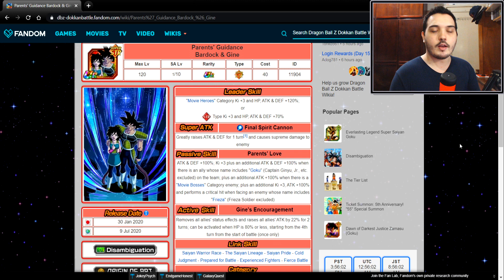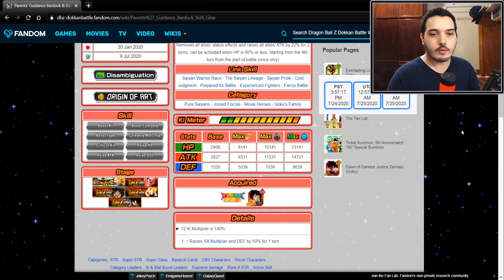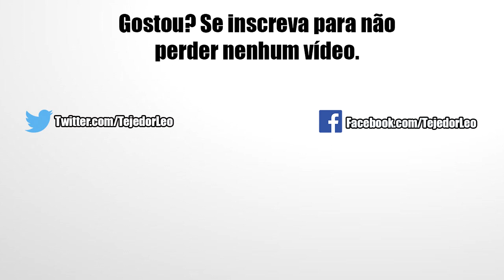Bardock & Gine STR! O Destruidor de Freeza | DBZ Dokkan Battle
Salve minha gente, nesse vídeo vou focar no card do Bardock & Gine para demonstrá-lo no auge de seu poder contra o Frieza e dar todos os detalhes desse card que chegou como uma novidade no quinto aniversário. Confira!